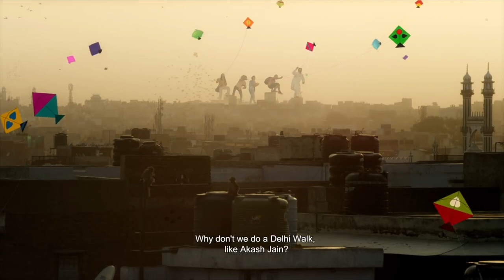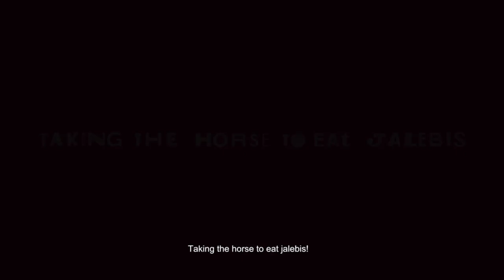Ghode Ko Jalebi Khilane Le Ja Riya Hoon-Trailer | Canadian Premiere | BMO IFFSA Toronto 2019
Ghode Ko Jalebi Khilane Le Ja Riya Hoon
Canadian Premiere  |  Feature  |  Hindi
DIRECTOR : Anamika Haksar
CAST : Ravindra Sahu, K. Gopalan, Raghubir Yadav, Lokesh Jain
May 11, 2019 5:00 pm
DATE & TIME: May 11, 2019 5:00 pm
VENUE: Cineplex Cinemas Courtney Park, 110 Courtneypark Dr E, Mississauga

Excitement is here again! BMO IFFSA Toronto 2019! ☆150+ films and 50+ events☆ 《11+ days of excitement : May 9 to 20》 《Full schedule and event details @ iffsatoronto.com》 The Biggest South Asian Film Festival In North America!